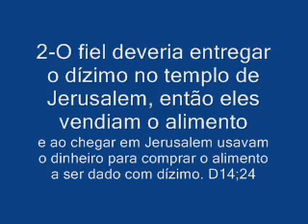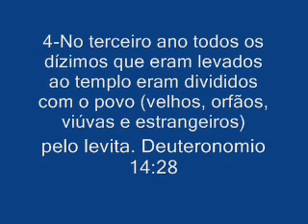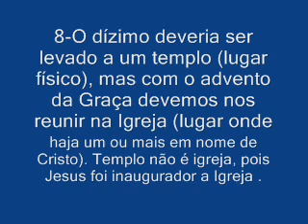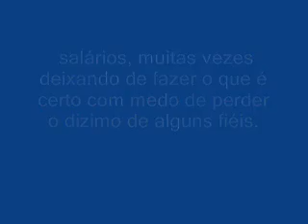10 motivos para voce nao pagar dizimo